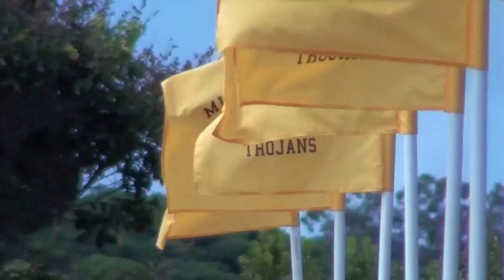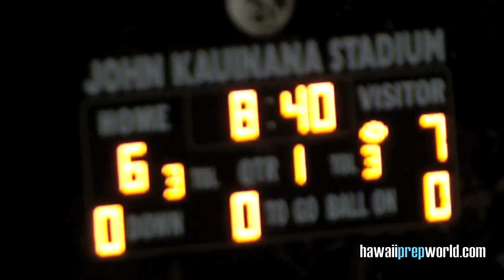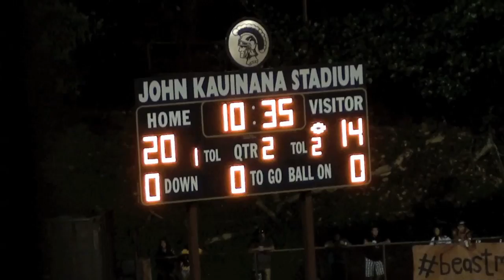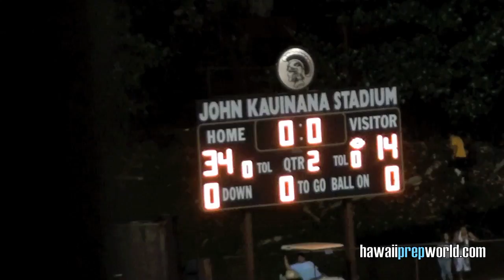#3 Farrington at #2 Mililani 9/27/14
Two unbeaten teams in the OIA Blue Division went full-tilt from the start, but fumbles derailed the Governors early. Vavae Malepeai rushed for 199 yards and four TDs while McKenzie Milton passed for 278 yards and ran for another 111 in Mililani’s 41-14 win.